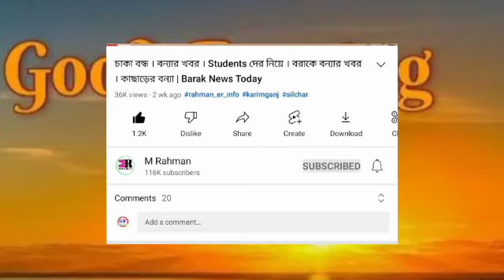বন্ধ ফোন Call | বাতিল ঘোষণা! Local Train এর | বাল্য বিবাহ নিয়ে | টাফ Action | বড় ঘোষণা | Barak আজ